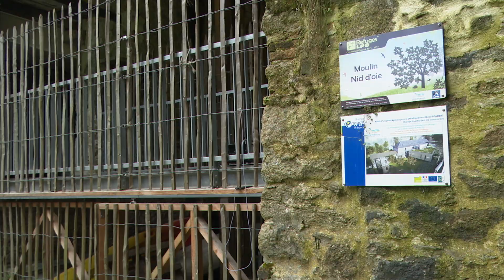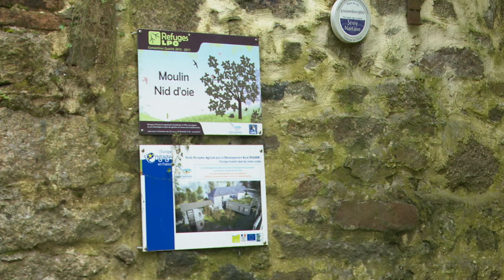Moulin de Nid’Oie Animaje poursuit les travaux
Chantier de jeunesse international Smiley sur Sèvre avec Animaje, le foyer des jeunes se poursuit, avec la continuité des deux travaux commencés en 2021 le chantier du lavoir du Cul Chaud et le Moulin de Nid'Oie à Clisson.
Continuité des chantier en 2024 comme ici au Moulin de Nid Oie à Clisson.